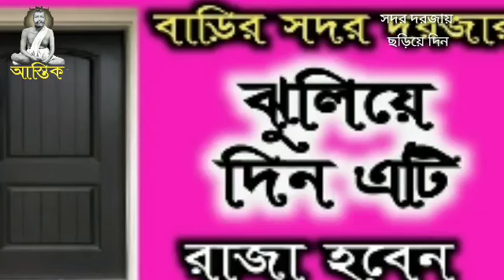চৈত্র মাসে বাড়ির সদর দরজায় ঝুলিয়ে দিলেই হবে কোটিপতি